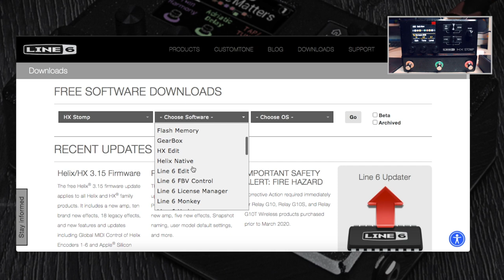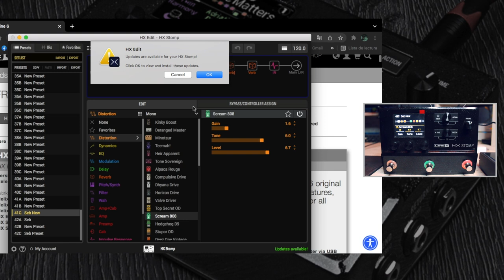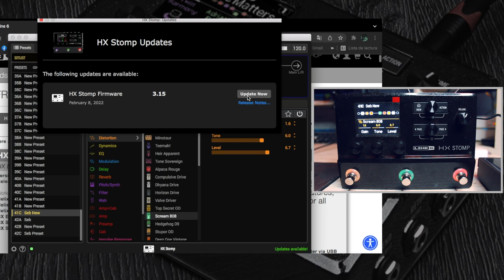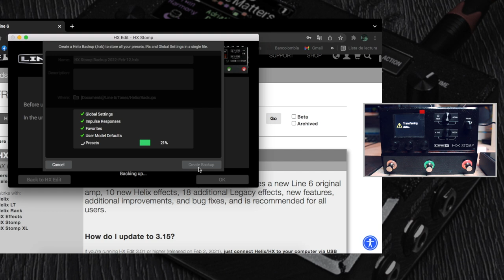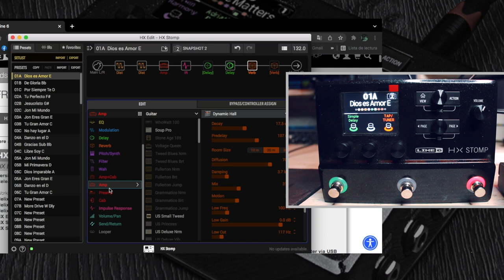NUEVA ACTUALIZACION 2022 para tu HX Stomp Line 6 - Firmware 3.15 - Así se Actualiza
First God

// FOLLOW ME \\